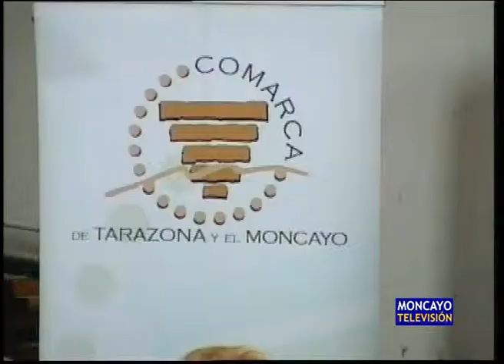Las mujeres se reúnen en Alcalá de Moncayo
Alcalá de Moncayo ha acogido el cuarto encuentro comarcal de mujeres organizado por la Comarca de Tarazona y el Moncayo. Han participado más de cien féminas, pertenecientes a nueve asociaciones diferentes. En el debate celebrado, han reivindicado el importante papel que desempeñan en el asociacionismo.